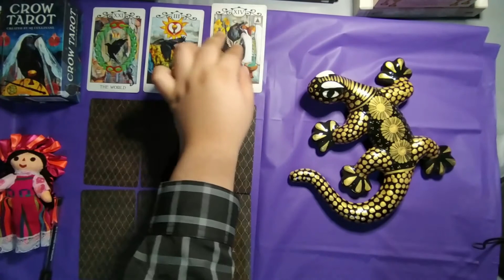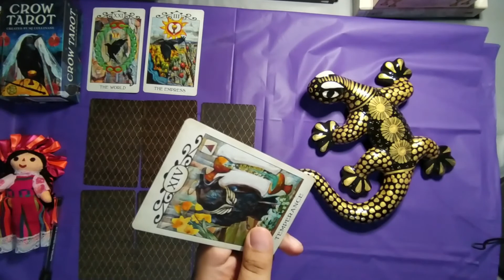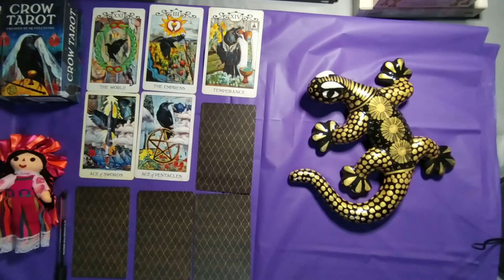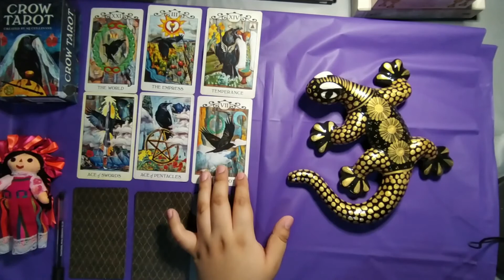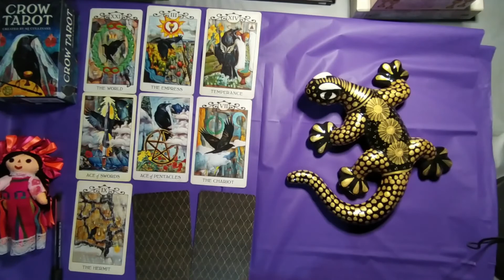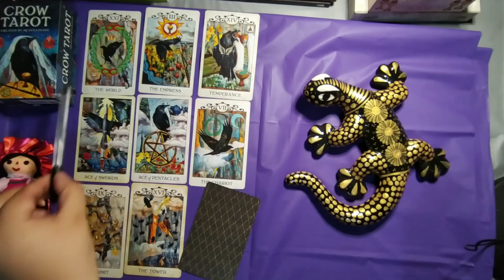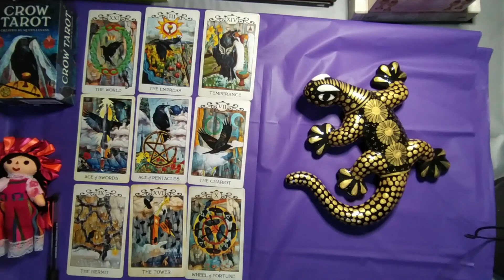Tarot Ex Parejas ESCORPIÓN Lectura OCTUBRE 2020 TERCERA SEMANA 🔥💥🎀🙄😱💕👀💔🤔💝😮